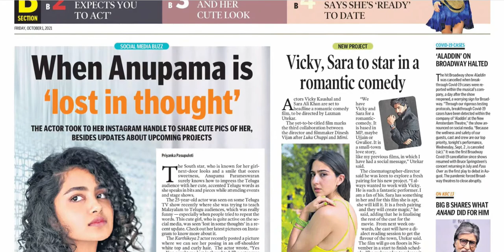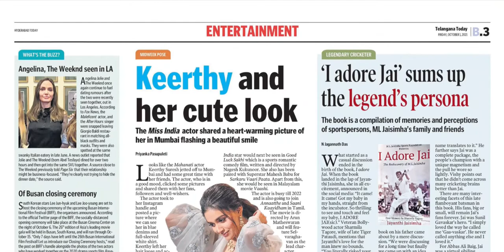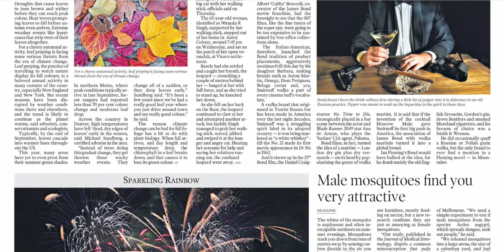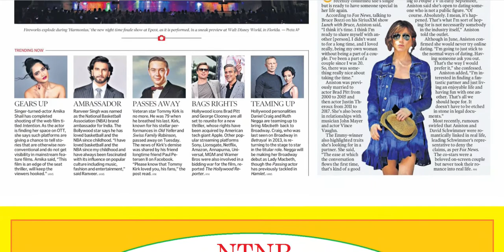TELANGANA TODAY HYDERABAD TODAY 1 OCTOBER 2021 FRIDAY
FOR TELUGU PAPERS:
NTNB NEWSPAPERS